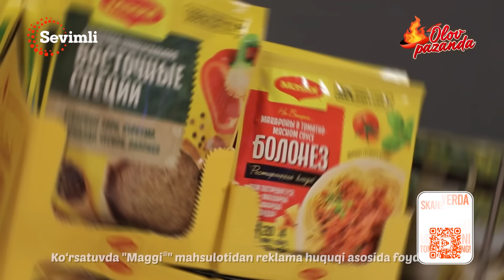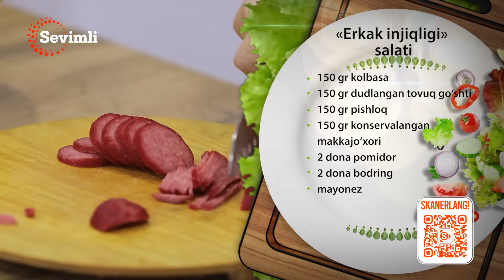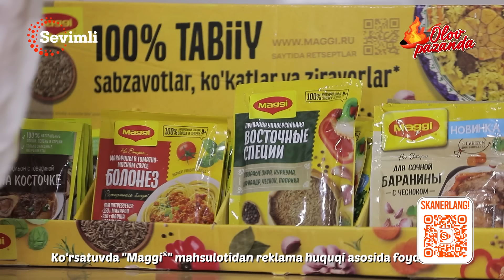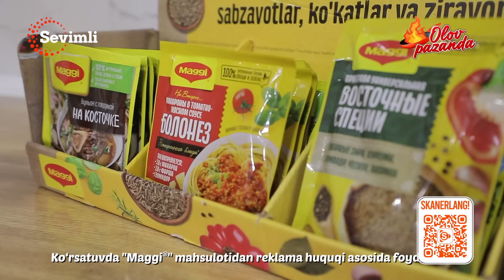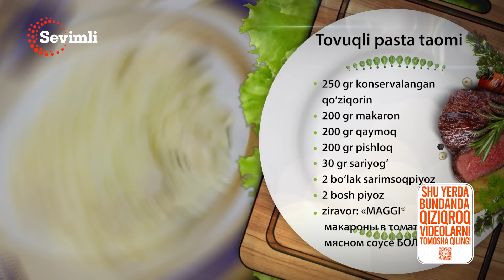OLOV PAZANDA 130-MAVSUM 5-QISM ISSIQ YEGULIKDA XAMIRNI NOTO`G`RI TANLAGANLARI UCHUN HAM O`XSHAMAGAN!